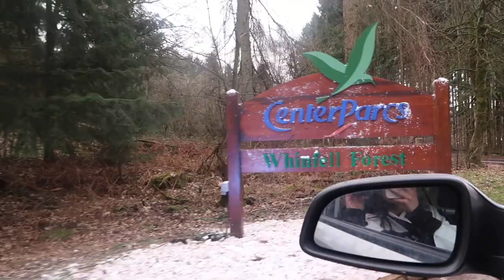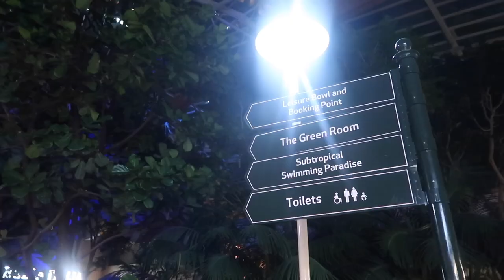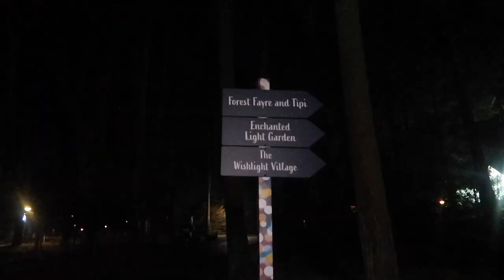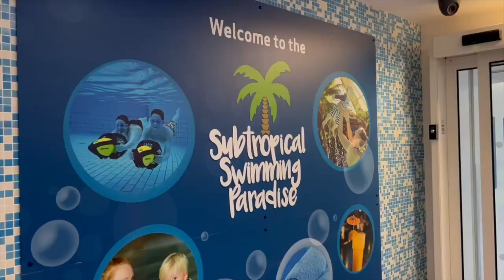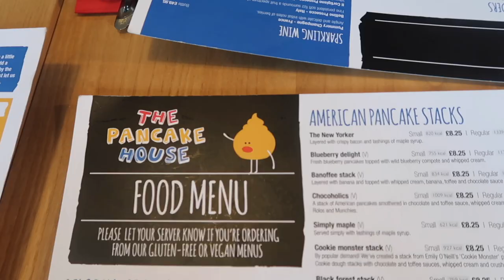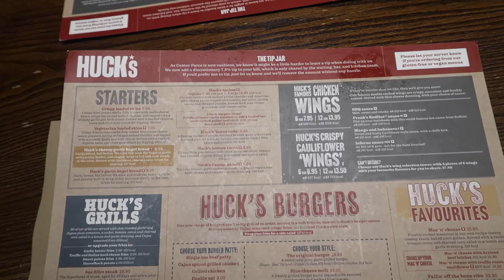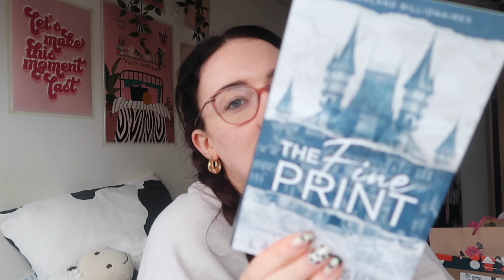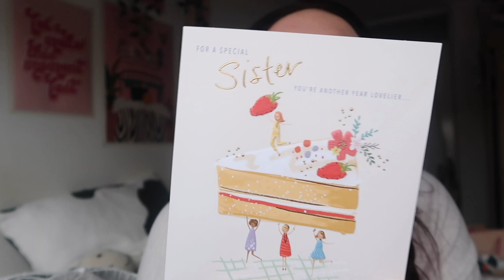Center Parcs 2023 Vlog!! Birthdays, swimming, food & exploring 🌲🌿🎉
Come to Center Parcs with us for the week for mine and my sisters birthday 🫶🏼